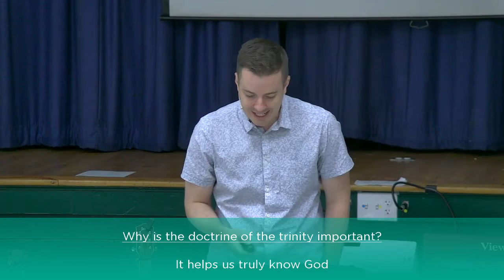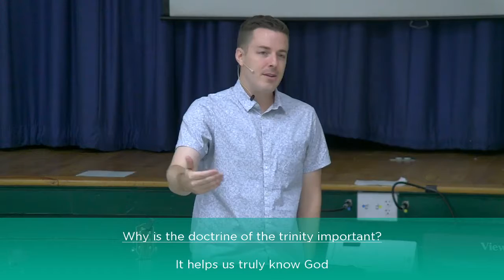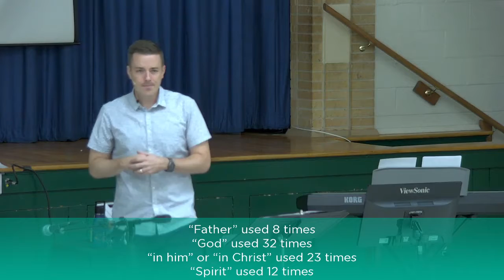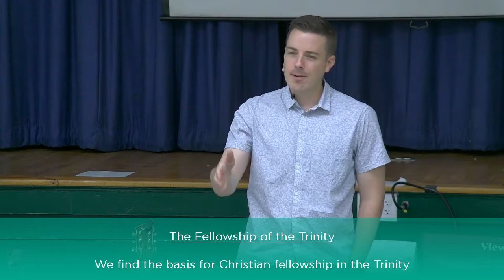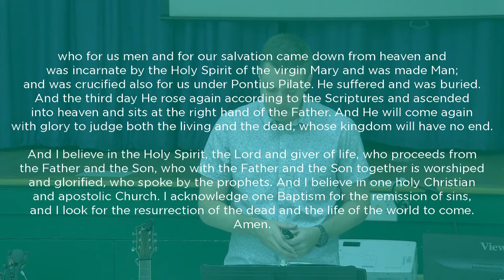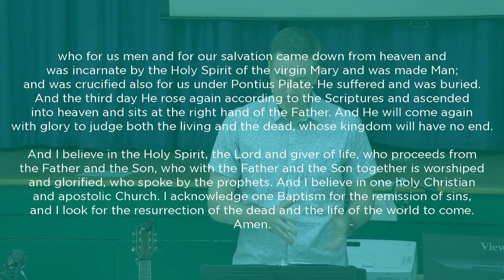Southfield Sermon | The Trinity in Ephesians | Ben Muir